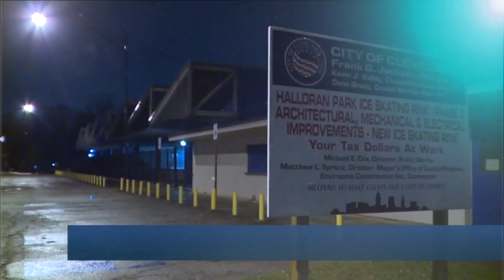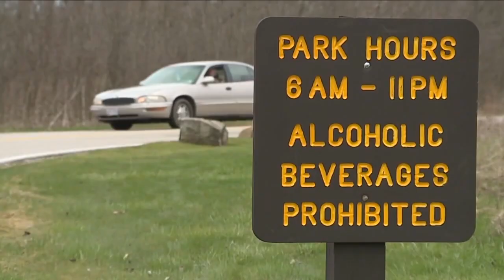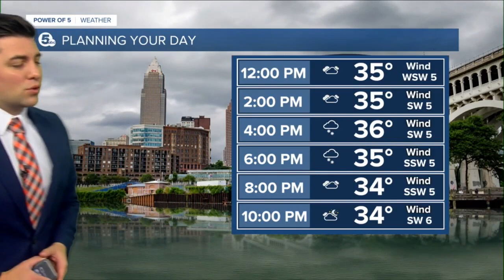News 5 Cleveland Latest Headlines | January 4, 12pm